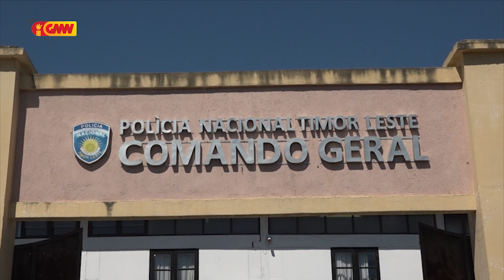PNTL kaptura ema na'in 3 Lansa Informasaun Lorosa'e Loromonu